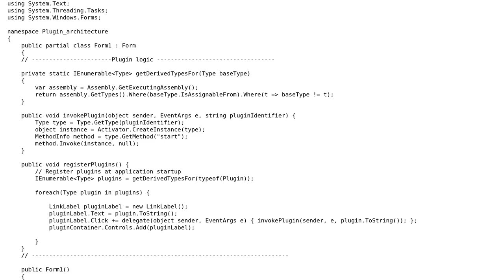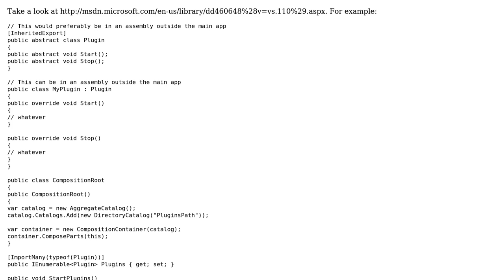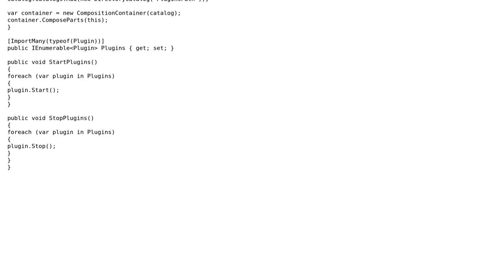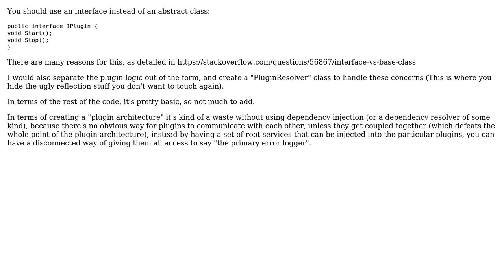Code Review: WinForm plugin architecture (2 Solutions!!)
Code Review: WinForm plugin architecture

With thanks & praise to God, and with thanks to the many people who have made this project possible! | Content (except music & images) licensed under CC BY-SA | Music | Images & others | With thanks to user user40438 user rolfl user Mitchell Lee user George Howarth and the Stack Exchange Network Trademarks are property of their respective owners. You are responsible for your own actions.